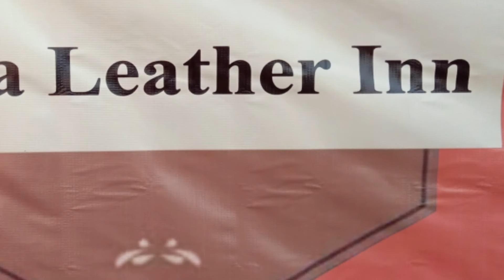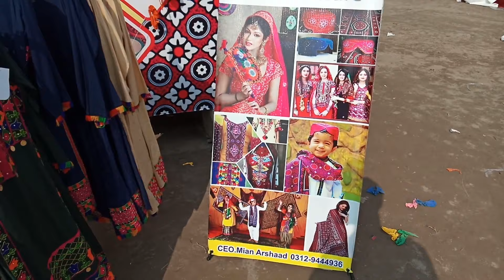Market view of Kartarpur sahib Pakistan#550 ਪ੍ਰਕਾਸ਼ ਪੁਰਬ #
Travel to Pakistan 🇵🇰 at.. 10/11/2019..

Today, I visited Gurdwara Kartarpur Sahib for the first time and there is also a market where we go and buy household goods.. Whenever you go, definitely go to this market and buy great accessories from Rana leather shop. We went and asked some questions that you will see in this video..

Travel India to Pakistan full video..